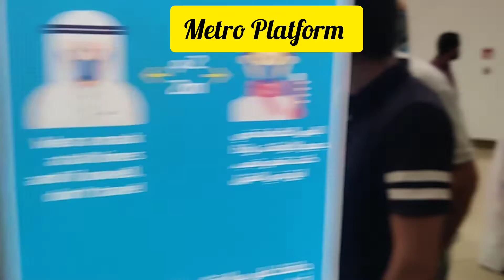How is Qatar Metro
🇧🇭 கத்தார் மெட்ரோ எப்படி இருக்கிறது
2️⃣ ரியால் போதும் மெட்ரோ மூலம் கத்தார் சுத்தளாம்